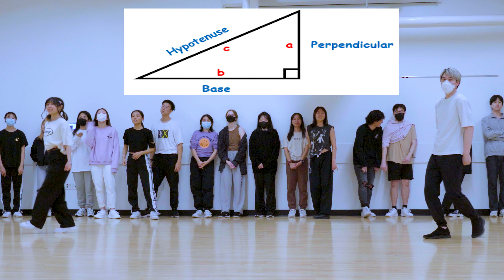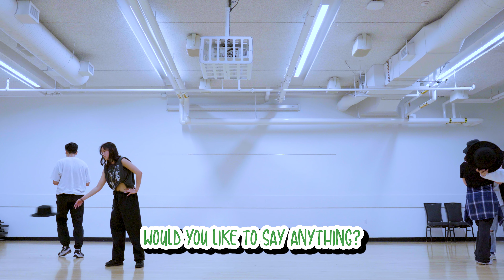we suck at Random Play Dance but it's okay i guess? | Cabbage Chronicles EP1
nobody expected the 25minute rpd that Andrew and Lauren barely participated in. Sorry the color looks wack, AWB was just constantly changing. Also, there may be some RIP headphone users tried my best to mix lol. LIK COMET AND SUBSCRIB